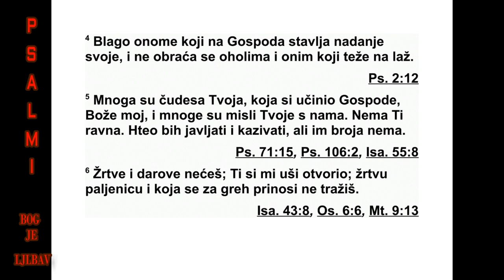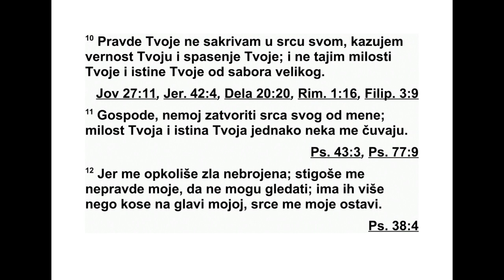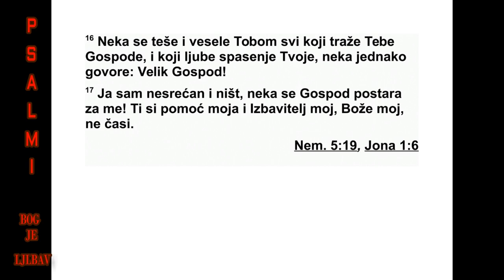PSALMI DAVIDOVI PSALAM 40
40 Искрено сам се уздао у Господа, и он
је пригнуо к мени ухо своје и чуо вапај мој.
2 Извукао ме је из јаме пуне воде која хучи,
из блата наталоженог. Тада ми је ноге на
стену поставио, учврстио је кораке моје. 3
Песму нову у уста ми је ставио, хвалу Богу
нашем. Многи ће то видети и уплашиће се, и
уздаће се у Господа. 4 Срећан је човек коме
је Господ узданица, и који не гледа на пр -
косне људе, нити на оне који отпадају и ла -
жима се окрећу. 5 Много си тога учинио,
Гос поде, Боже мој, и много је чудесних дела
твојих и намера твојих за нас; нема ти рав -
на! Хтео бих причати и говорити о њима, али
их је више него што се набројати могу. 6
Жр тва и принос нису ти угодни били, ти си
ми уши отворио. Жртву паљеницу и жртву за
грех ниси тражио. 7 Зато сам рекао: „Ево,
до лазим, у свитку књиге писано је о мени. 8
Боже мој, ја уживам у вршењу воље твоје, и
закон је твој дубоко у мени. 9 Усред великог
мноштва окупљеног објављујем добру вест о
праведности. Усне своје не затварам. Гос -
поде, ти то добро знаш. 10 Праведност твоју
не скривам у срцу своме. Објављујем вер -
ност твоју и спасење твоје. Усред вели ког
мнош тва окупљеног не ћутим о доброти тво -
јој и истини твојој.” 11 Господе, немој ми ус -
кратити самилост своју. Љубав твоја и исти -
на твоја нека ме увек чувају. 12 Јер су ме
опколиле невоље многе, избројати се оне не
могу. Стигло ме је преступа мојих толико да
гледати не могу, више их је него власи на
глави мојој. И срце је моје клонуло. 13 Гос -
поде, буди вољан да ме избавиш. Госпо де,
пожури мени у помоћ! 14 Нека се пости де и
посраме сви они који траже душу моју да је
погубе. Нека устукну и буду понижени они
који се радују невољи мојој. 15 Нека буду
за препашћени због срамоте своје они који
ми злурадо говоре: „Ха! Ха!” 16 Нека се ра -
дују и веселе теби сви који те траже. Нека
увек говоре: „Нека се велича Господ”, они
ко ји воле спасење које ти пружаш. 17 А ме -
не невоље и јад притишћу. Али се Господ
бри не за мене. Ти си помоћ моја и Изба ви -
тељ мој. Боже мој, немој закаснити.